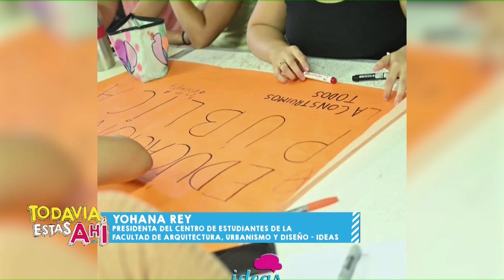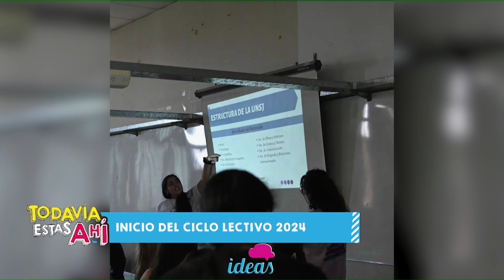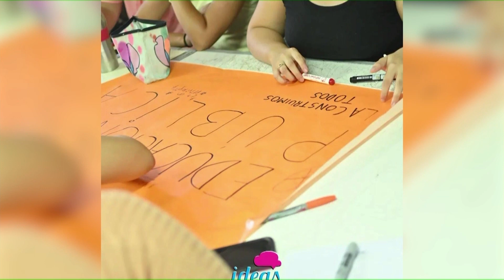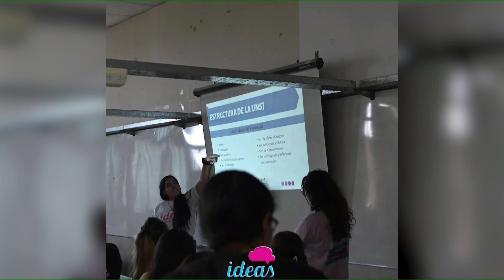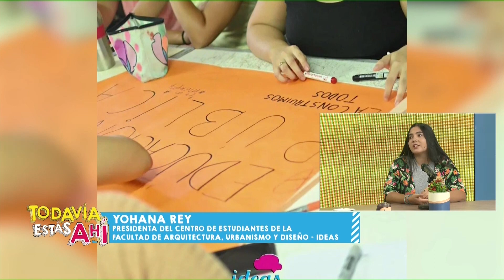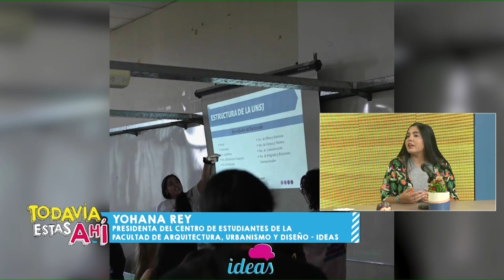Inicio del ciclo lectivo 2024 04/04/2024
Yohana Rey – Presidenta del Centro de Estudiantes de la Facultad de Arquitectura, Urbanismo y Diseño – UNSJ